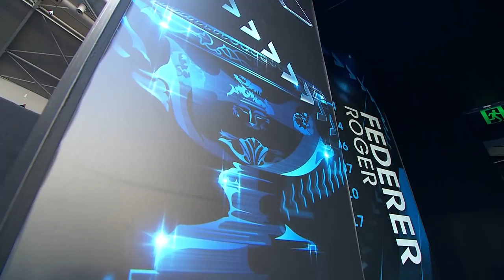Nick Kyrgios v Rogerio Dutra Silva match highlights (1R) | Australian Open 2018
Match highlights from Nick Kyrgios' first-round victory over Rogerio Dutra Silva on Day 1.